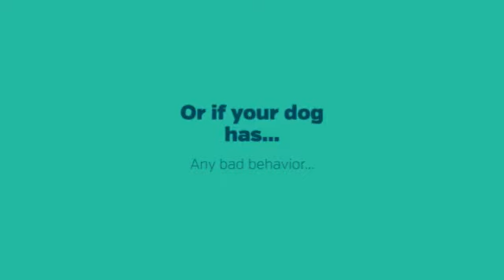Irish Water Spaniel Temperament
Probably you need some Irish Water Spaniel information if you want to train your dog appropriately. Well, it's obvious that if you want to educate your lovely dog then you must to know some things about it...

For example, do you know that the Irish Water Spaniel is a dog with lots of energy? It needs to run and play and make lots of exercice to be calm and quiet. Or, you know, the Irish Water Spaniel learns better if you praise it, not if you punish it.

Well, you need some  Irish Water Spaniel information to train your dog, of course, but don't worry: you can find everything you need just right here.